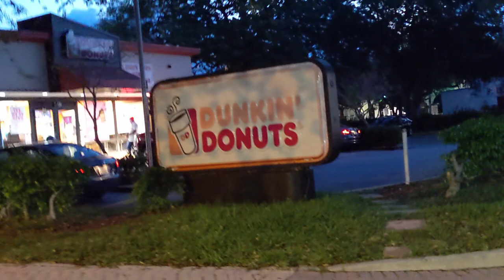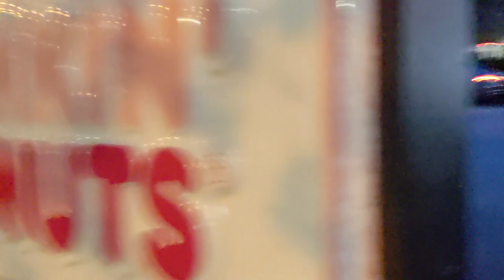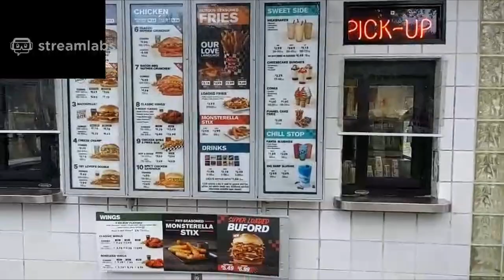Life of a livestreamer ~ Delray Beach 2021 Vlog!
Went to Delray Beach, Florida, to help the APP tour livestream their tournament. I show a bit of that experience plus some IRL streaming for my Twitch channel! I figured since I traveled I'd make a vlog for fun! The song in the vlog is the song I was listening to at the start, when I left hotel and dropped my phone haha.

10 Things · Deadpan Darling · Ceschi · Blue Sky Black Death · Televangel